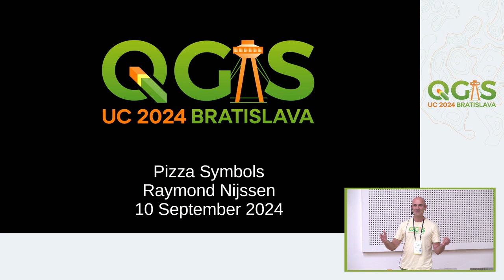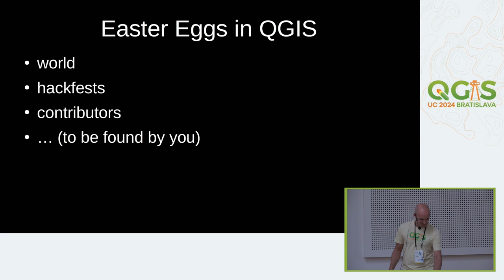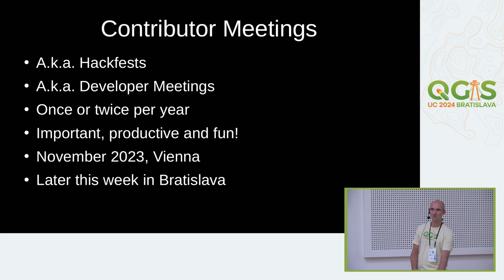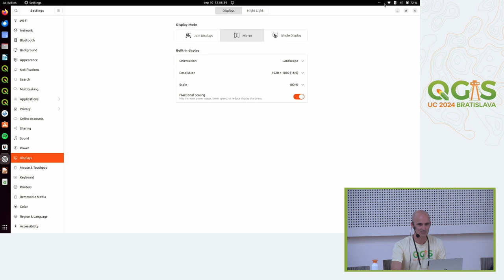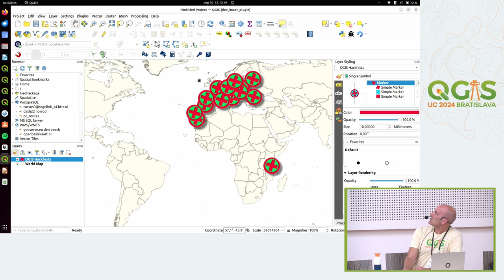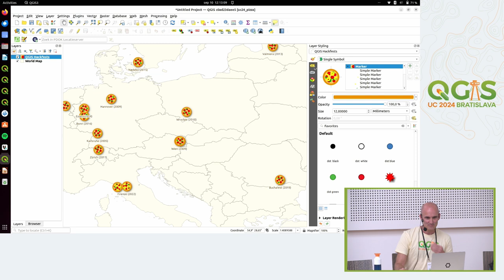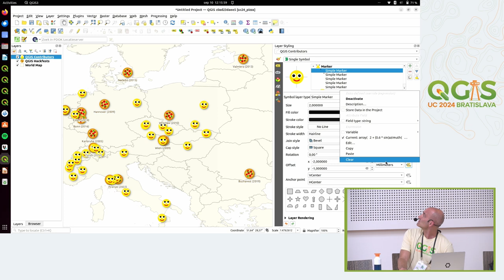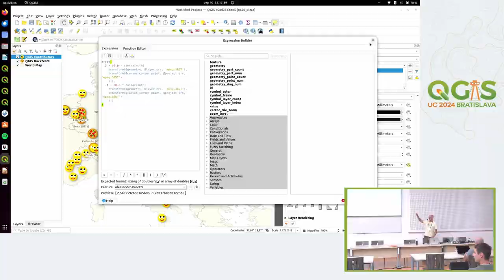UC 2024: Pizza symbols (Raymond Nijssen)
Why displaying your data with boring static circles and squares if it can look so much better?!

During this micro workshop you will learn how to make more interesting (and funny) symbols using expressions and some hidden QGIS features.

To follow along, bring your laptop with a recent version of QGIS installed. Or just consider this session a presentation and sit back and watch.